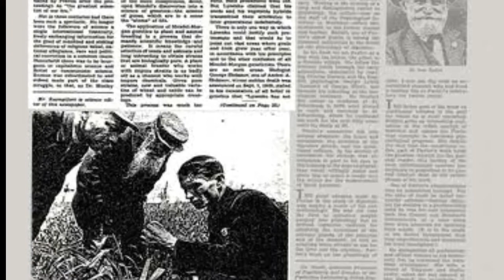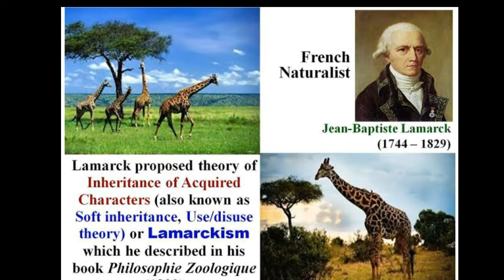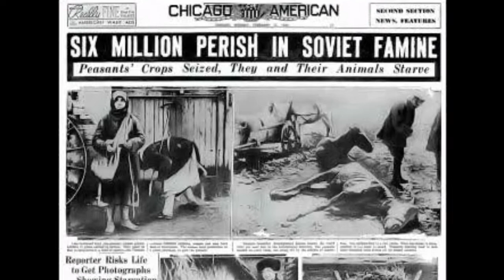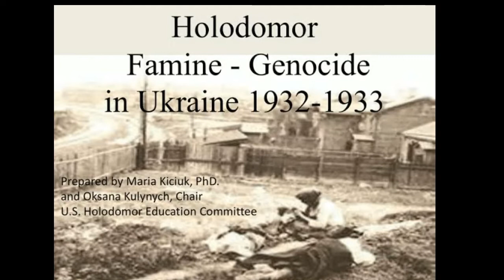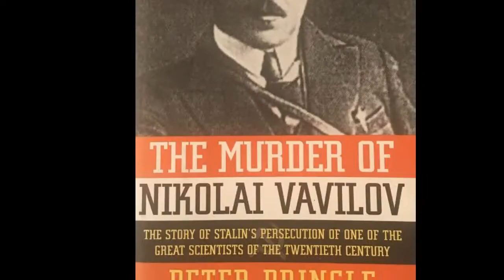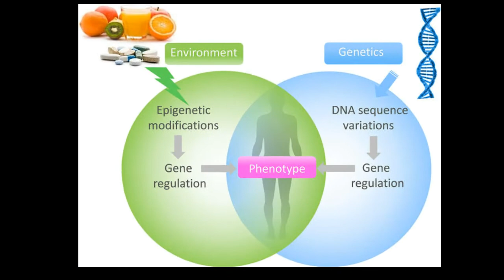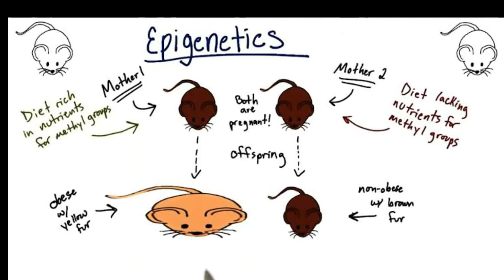How Trofim Lysenko the Russian Agriculturist whose Pseudoscience Starving Millions Russian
People vlog,Lysenko was an incompetent agronomist who garnered a level of respect among Soviet leaders that was as misdirected as his scientific beliefs. For one thing, he didn’t really believe in genetics. Instead, Lysenko thought that seeds could be “educated” or trained to respond directly to the stimuli in their environment.

As head of Soviet agriculture, Lysenko spun impossible tales of how his pseudoscience could produce all manner of crops in Russia, and Soviet leaders looking to establish their nation as a leader in science supported him.

What ensued was a bizarre series of agricultural experiments that ultimately ended in disaster, famine, and spelled the deaths of as many as 7 million Russians.